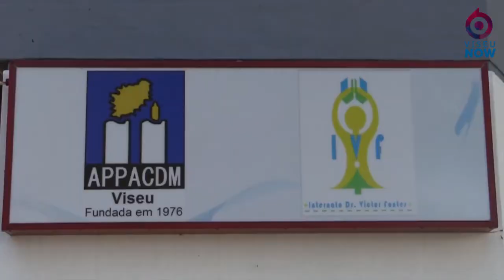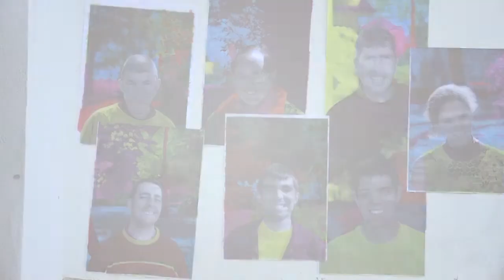3ª Energia Solidária Viseu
O Internato Vítor Fontes, em Viseu, recebeu a 3° noite solidária, organizada pelo grupo Peixoto. Os fundos recolhidos destinam-se à remodelação das casas de banho da instituição.